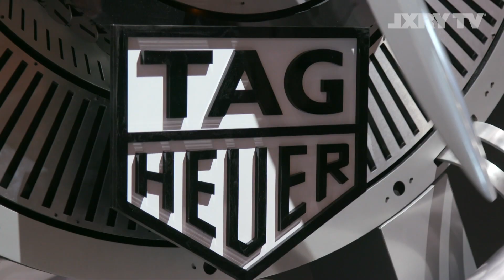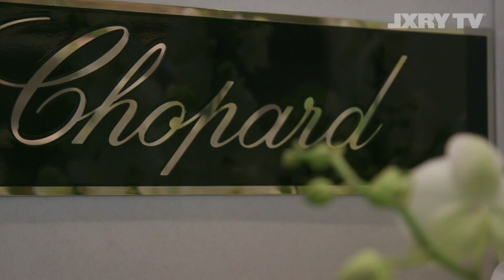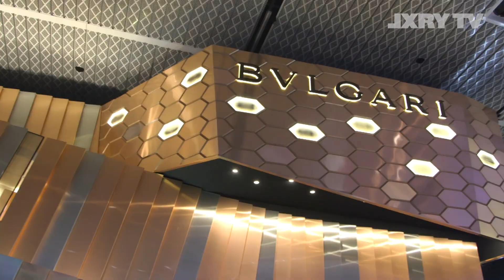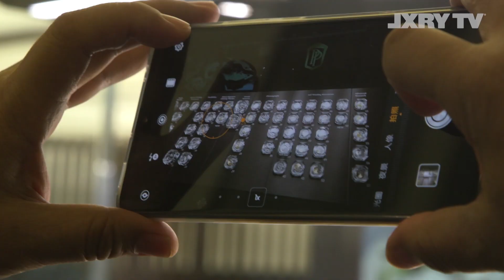Baselworld: Het jaarlijkse Horloge en juwelen event waar de grootste primeurs te zien zijn | LXRY TV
Liefhebbers en verzamelaars van horloges en juwelen reisden afgelopen week af naar het Zwitserse Basel waar tijdens de jaarlijks terugkerende beurs Baselworld de grootste primeurs werden getoond. Baselworld is met haar 141.000 vierkante meter beursoppervlak met recht the place to be te noemen in het luxe segment. LXRY TV reisde mee met Gassan’s David Bijlsma om de novelties te spotten.